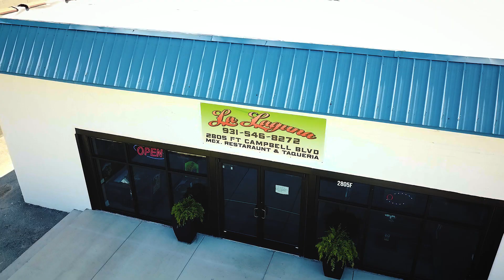12 Days of Christmas!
🎄It’s the happiest season of all!🎄

We are so excited for our 3rd annual Millan Enterprises’ 12 Days of Christmas Giveaway, and it all starts this Monday, December 12! Make sure to check back in every day for a chance to win $100 gift cards to some of our favorite local businesses! Good luck, everyone, and Happy Holidays!

We’d love for you to join our journey at Clarksville's premier property management company! Discover all the exciting things we’re up

From life-changing projects and developments to fun community events, we have amazing stories to share, and we want you with us every step of the way!

Looking for a new home? Or, if you're interested in commercial spaces, find our listings

Want to take a virtual tour? Experience our beautiful properties from the comfort of your couch by visiting

Join our Millan family and stay in the loop with all the exciting things happening here! We can't wait to share this journey with you!